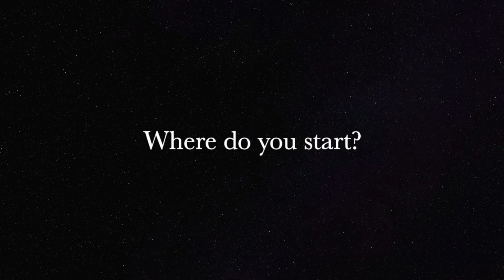Are you creating your acoustic life?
Alison Cox is an enthusiastic entrepreneur, gifted Access Conscoiusness® Certified Facilitator and Founder of myacousticlife.com and Alivio Massage Therapy, Inc in Denver, CO. She has been professionally working with people, entities, and animals for over a decade!

Alison is now on an international mission to spread awareness of the beautiful world of consciousness, choice, and true happiness through classes, workshops and private sessions.

What would your life be like if you were the creator of it?